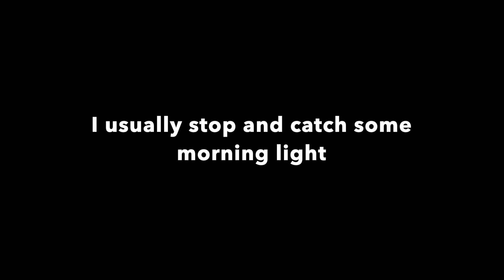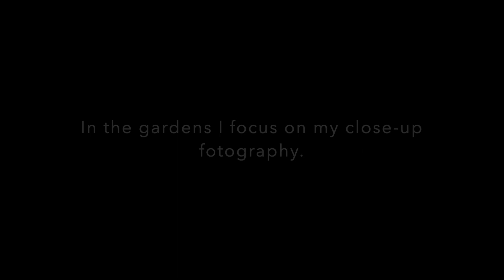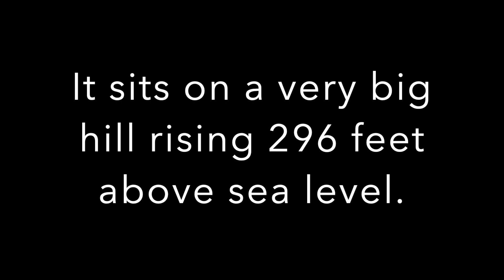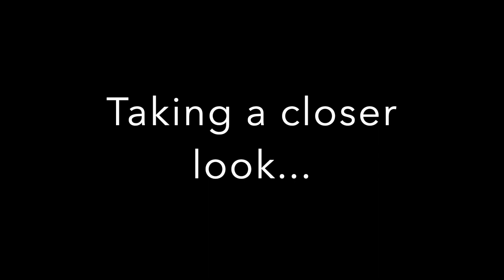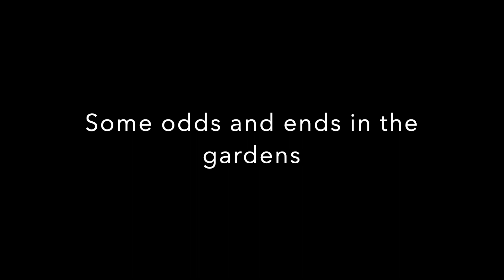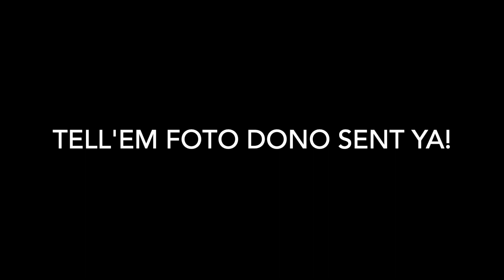Foto Walk at Bok Tower Gardens by Foto Dono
Since 2010 I've been going to Bok Tower Gardens in Lake Wales, FL. The gardens are a registered National Historic Landmark. It was donated to the public in 1929 by Edward Bok. The video contains some of my favorite fotos spanning the last 10 years. It's a great place to get away for a while and walk the gardens and explore. I always find something new to fotograph. I hope you enjoy the video.

It will only make me do more. :) Music Supplied by Pixabay and Mixkit.

Cheers,
Dono
March 2021